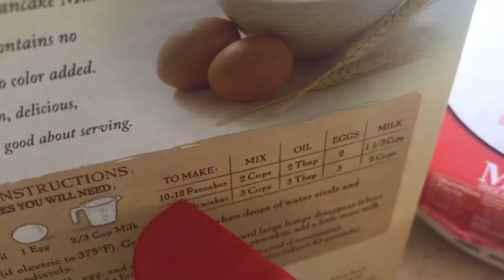BREAKFAST | GoodMorning 147 Vlog